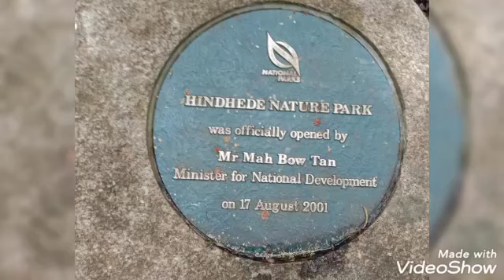continue our hiking in Bukit Timah Nature Reserve. Singapore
genelyn E ofw vlog